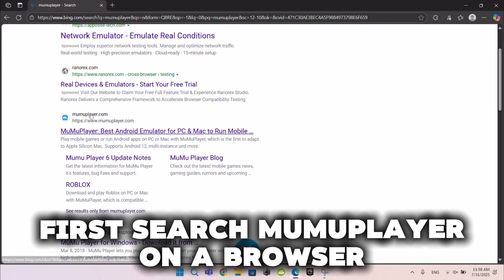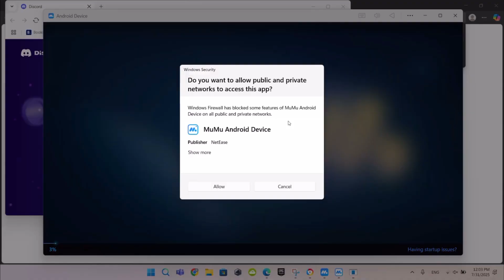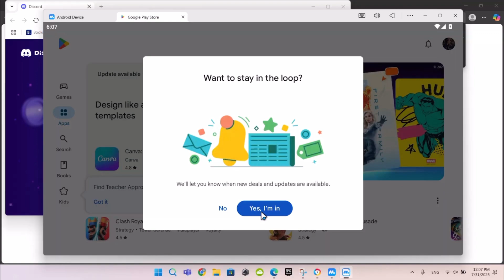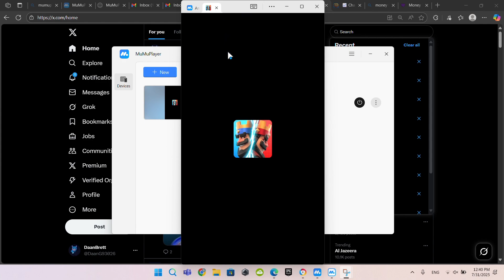How to Play Rocket League Sideswipe on PC or Laptop | Download & Install Rocket League Sideswipe PC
⚡ Want to play Rocket League Sideswipe on your PC or Laptop? 🖥️
This video shows you the step-by-step guide to download and play Rocket League Sideswipe on PC and Laptop in 2026 using trusted Android emulators. ✅ Learn how to install, set up controls, and enjoy Rocket League Sideswipe on a bigger screen with smoother gameplay and better performance!